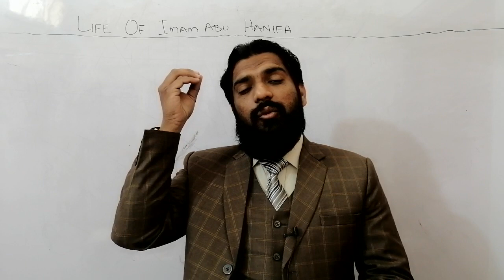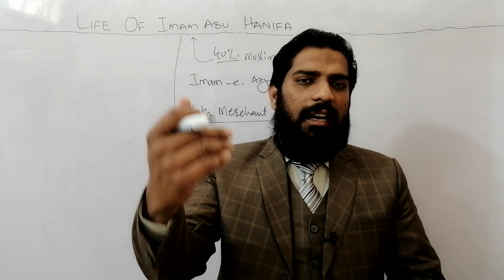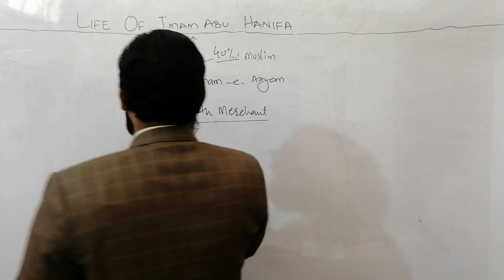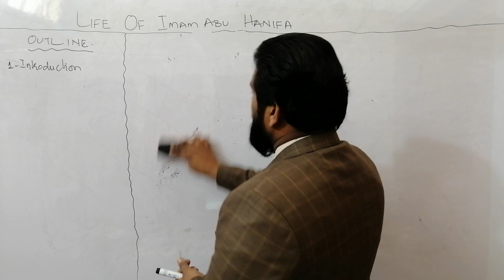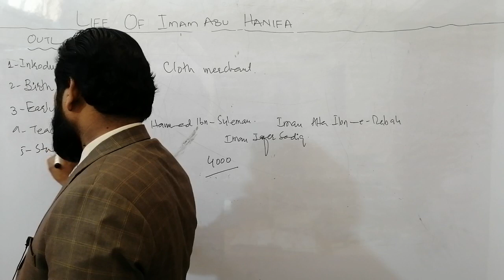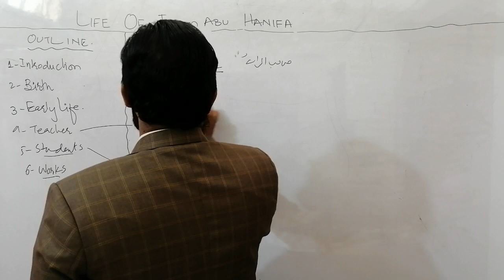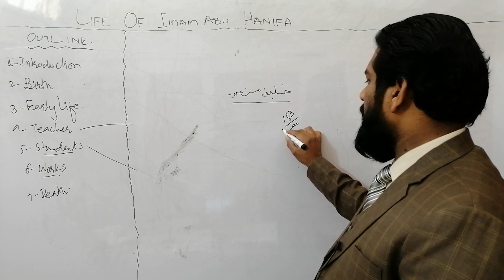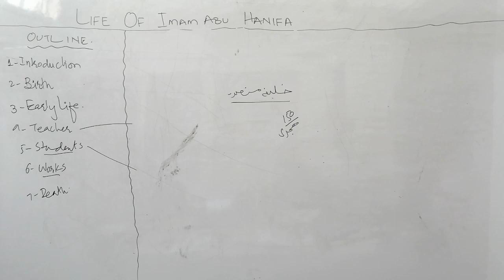ISLAMIC JURISPRUDENCE, LECTURE 5, LIFE OF IMAM ABU HANIFA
islamic jurisprudence mcqs

51/3 KACHA LAWRENCE ROAD LAHORE